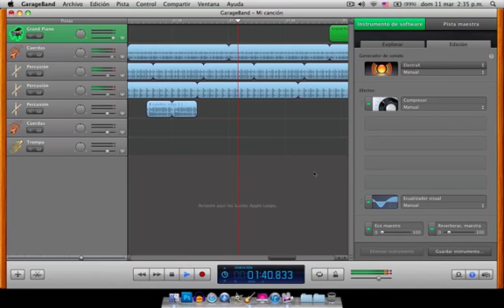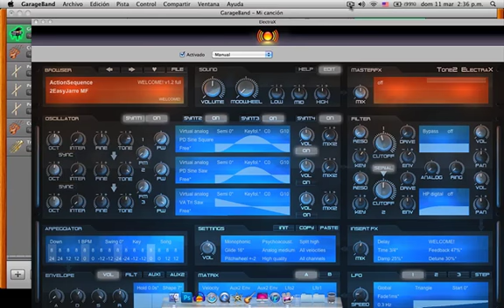regueton garage band.mov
facil de hacer sin mucha complicacion